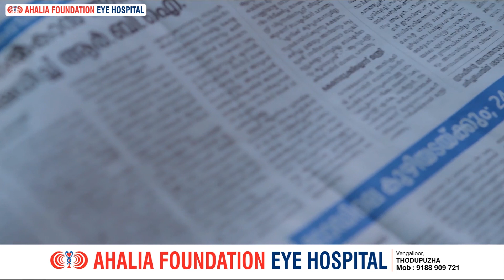ഐ എച്ച് ആർ എം എൽ പദ്ധതിയിലെ അഴിമതി അന്വേഷിക്കണമെന്ന് ഡിസിസി ജനറൽ സെക്രട്ടറി ബിജോ മാണി.